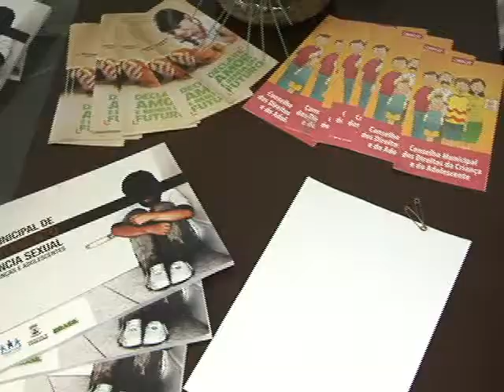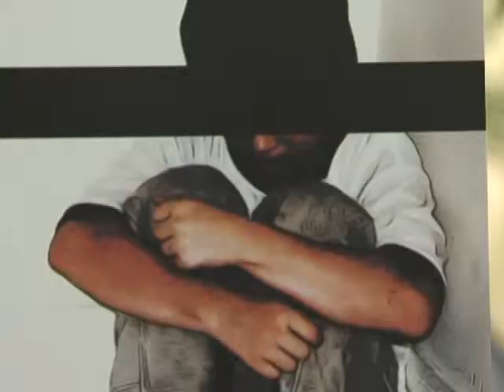Lançado Plano de Enfrentamento da Violência Infantil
Representantes de várias instituições e de conselhos tutelares participaram do lançamento, em Teresina, do Plano de Enfrentamento da Violência Infantil, no sentir de garantir proteção e direitos. Veja matéria de Gerson Rezende.